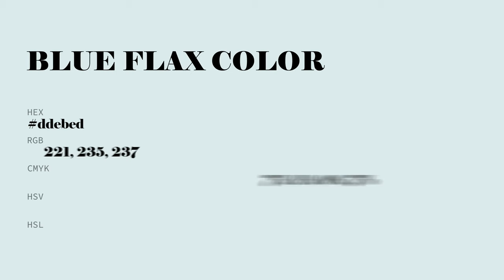Blue Flax color ddebed hex color - Blue color - Warm color ddebed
What color is Blue Flax ? ddebed hex color - Blue color - Warm color ddebed

Hex ddebed Color Code is also known as Blue Flax color.

Hex ddebed Color code in RGB color code model is created after adding 86.67% red color, 92.16% green color and 92.94% blue color.
Hex ddebed Color code in CMYK color (process color) code model is generated after subtraction of 6% cyan, 0% magenta, 0% yellow and 7% black.